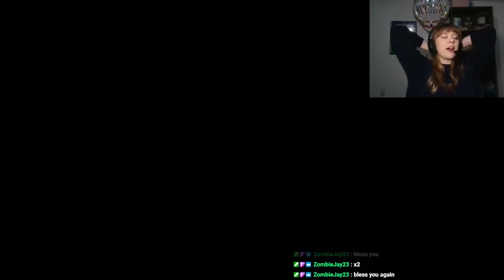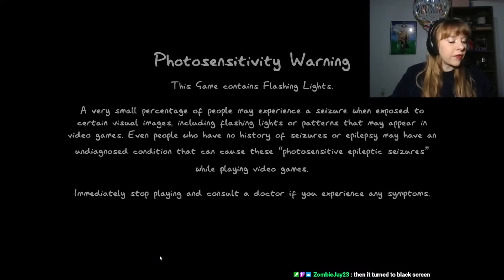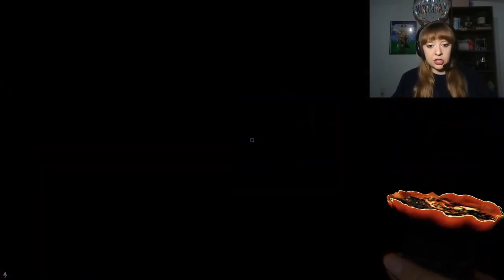PHASMOPHOBIA LIVE: Posting Recorded Lives